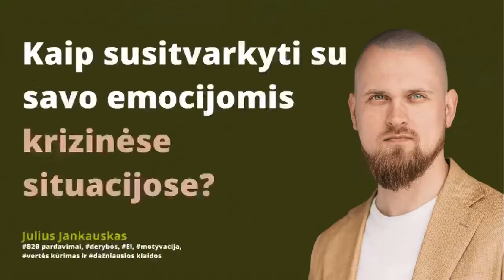Kaip susitvarkyti su savo emocijomis krizinėse situacijose? I Julius Jankauskas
Julius Jankauskas - „Emotika“ generalinis direktorius, INWIN derybų instituto valdybos pirmininkas, pardavimų ir lyderystės treneris.